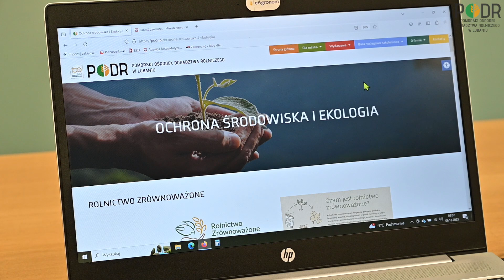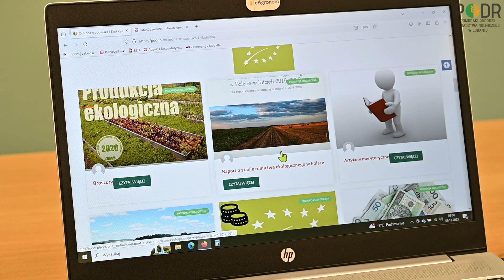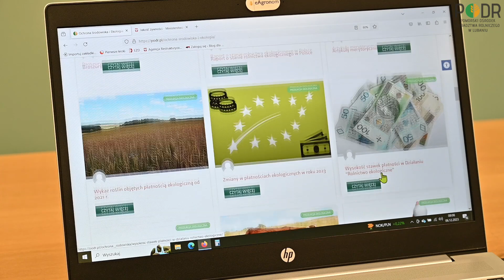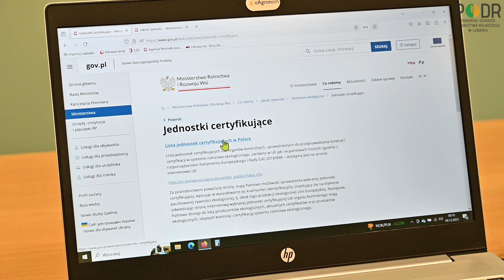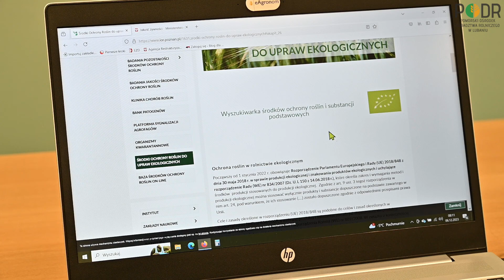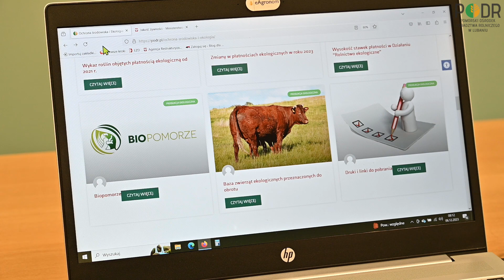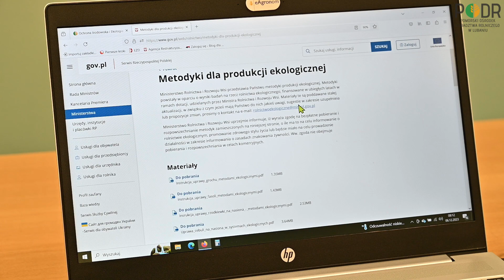Jak założyć i prowadzić gospodarstwo ekologiczne?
Produkcja ekologiczna staje się niezwykle istotną częścią rolnictwa.
Ten typ produkcji nie należy jednak do działalności łatwych. Spora ilość regulacji prawnych, konieczność prowadzenia dokumentacji oraz mechanizmy kontroli wymagają znacznej wiedzy fachowej producentów.
Dlatego też przygotowaliśmy dla Państwa krótki instruktaż, gdzie znaleźć różnego rodzaju informacje potrzebne do prowadzenia gospodarstwa metodami ekologicznymi.